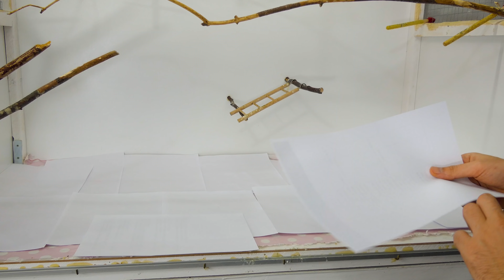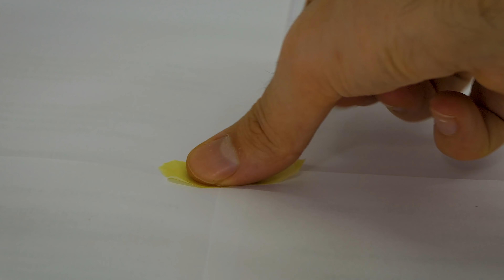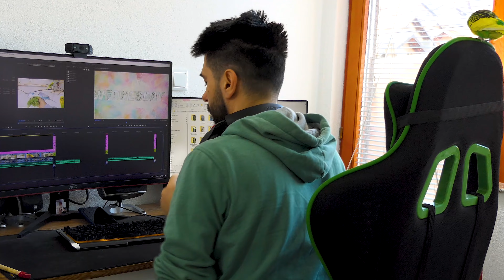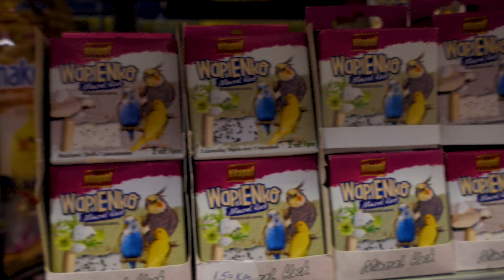How does the Weekly Budgie Routine look like?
This is my Weekly Budgie routine. Cleaning Cage, giving Budgies nutritious food, and giving budgies a bath. Most important is to give budgies healthy food, that means varied with a lot of vegetables and fruits.

Budgie Millet
Budgie Bath
Budgie Toys

We are BudgieNation bringing you all you need to know when it comes to proper Budgie or Parakeet care! The budgerigar is a surprisingly interesting and complex creature with an interesting history. Anyone willing to learn about these little birds and their care should be able to bring one home and have several years of companionship with their new pet. We are dedicated to showing the world the joys of keeping healthy Budgies or Parakeets.